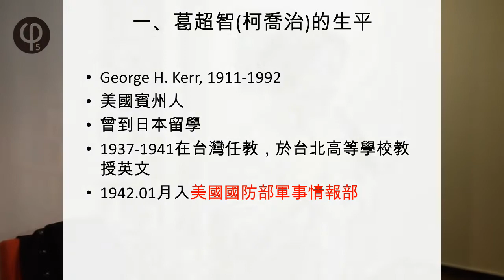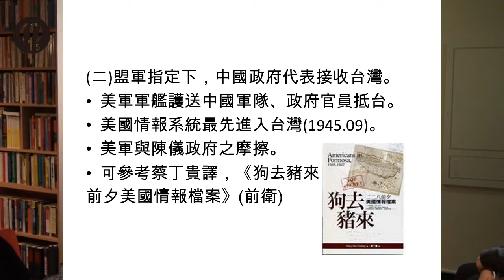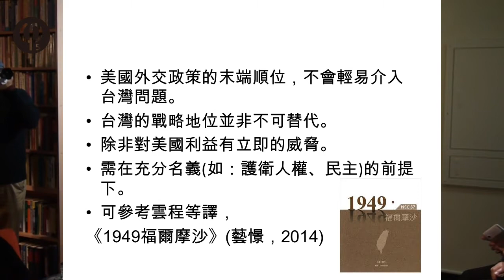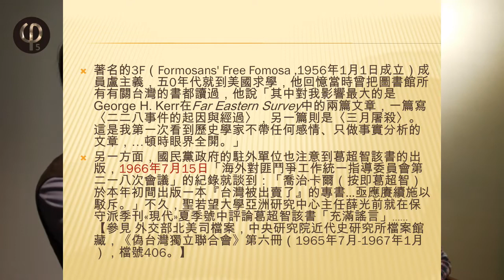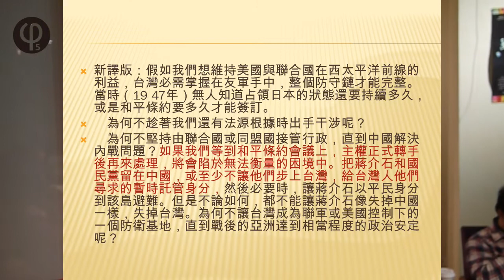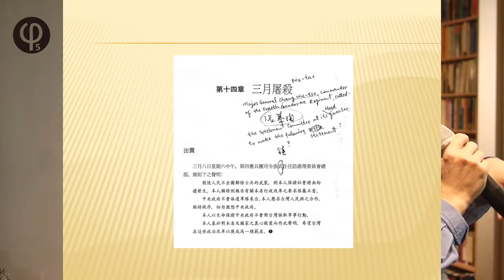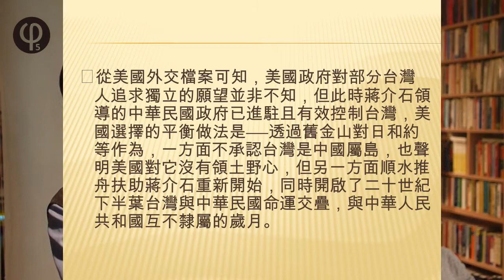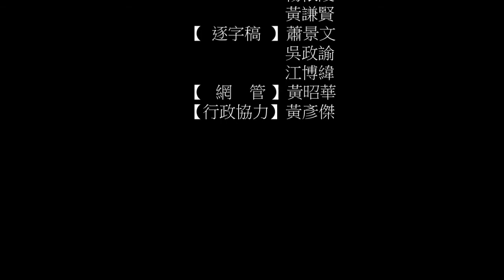【哲學星期五@台北】情人節以愛共生：被出賣的台灣與1947二二八 20140214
【哲學星期五@台北】—「情人節以愛共生：被出賣的台灣與1947二二八」2014 / 02 / 14 (五) 19:30 @慕哲咖啡館

情人節這天是一個象徵「幸福」的節日，但賴和也說：「啊！時代的進步和人們的幸福原來是兩件事，不能放在一起並論啊。」年復一年，二二八這個日子和其他日子一樣，不斷的到來然後又離去，歲月流轉、時代在進步，人們的幸福必須要基於社會的公平和正義，但我們的社會是否還沒有辦法面對過往的不正義，甚至開始遺忘了還在流著膿血的傷痕呢？

最近歷史與公民課綱的「微調」鬧得風風雨雨，如何看待台灣的歷史、如何學習台灣的歷史、如何與台灣的歷史共生. 遂成為一場「記憶的戰爭」。令人不禁想起周婉窈老師曾說：「我們都還沒記住，怎麼就要我們忘記？」

對於我們這一代的青年來說，一九四七年二月二十八日以降，歷史上的傷口並沒有隨著時間流逝而消失，但在國家體制乃至於暴力的長年壓抑下，整個台灣透過集體失憶的方式掩蓋了傷口。隱隱的疼痛不時發作，讓台灣人始終無法昂首闊步地走向民主盛世。

而對於美國「台灣問題專家」柯喬治而言，1941~1960年之間被視為戰利品的台灣，在中國和美國的拉扯下，自由意識與力量都相對闕如，並因此導致了悲劇的命運。他以二十多年的實際觀察和學術研究，基於第一手的翔實資料，撰寫了一本書——他稱我們為《被出賣的台灣》。

近日台灣教授協會重新翻譯並校注出版了《被出賣的台灣》一書，而一群青年學生也開始籌備第二年紀念二二八事件的晚會；究竟當年美麗的島嶼如何支離破碎、充滿傷痕？台灣社會的文化、政經體制與體質如何在那個年代演變成如今的樣貌？我們作為這個世代的人民與青年，又該如何面對？我們正在「如何」團結起來、共同面對？

我們這個世代，經常被社會賦予遺忘的任務。雖在貌似民主的時代下成長，對於島嶼傷痛的歷史卻根本未曾記得。本週【哲學星期五】邀請到陳儀深老師、陳翠蓮老師、藍士博同學為我們說明，如何記憶島國過往的傷痕？又如何能透過我們的努力，而使得傷痕累累的台灣終於能夠開始迎接重生與共生？

【時間】　2014 02月 14日 (二) 19:30--21:30
【主持】　洪崇晏│哲五志工、臺大哲學系學生
【主講】　陳儀深│中研院近代史所副研究員、二二八關懷總會理事長
　　　　　陳翠蓮│臺大歷史系專任教授
　　　　　藍士博│政治大學臺灣史研究所博士生

【合辦】　台灣教授協會、台灣二二八關懷總會、二二八共生音樂節工作小組

【策劃行政】廖健苡、陳廷豪、沈清楷【海報設計】徐清恬、楊郁婷【開場主持】廖品嵐【錄音】洪崇晏、丁宇徵【摘要】洪崇晏、凃京威【攝影】梁家瑜、楊依陵、黃謙賢【逐字稿】蕭景文、吳政諭、江博緯【網管】黃昭華【行政協力】黃彥傑

【參考資料】
●《被出賣的台灣》（舊版）